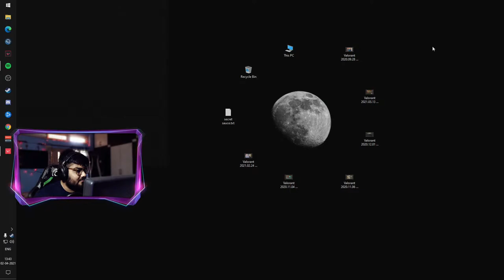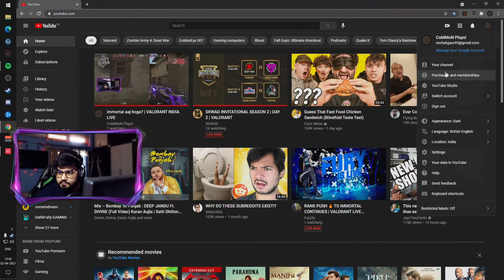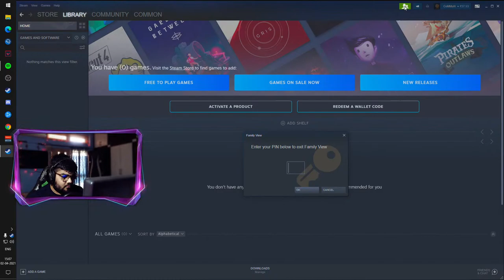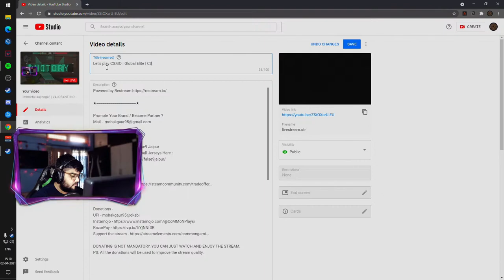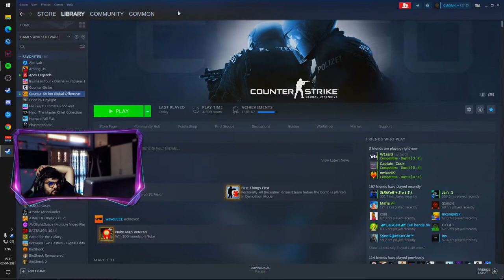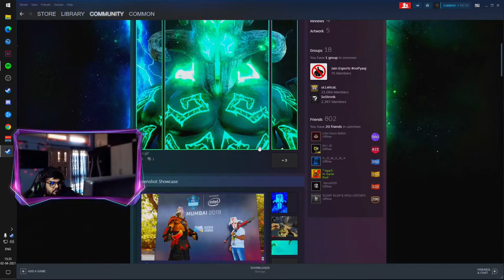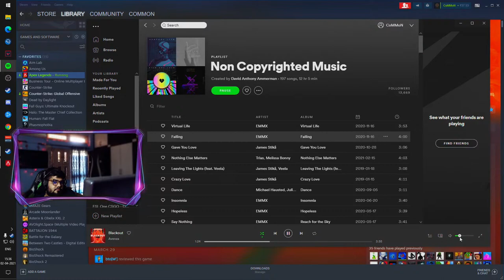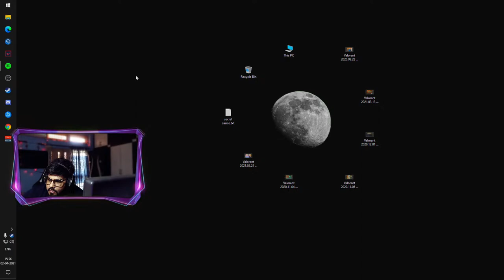Let's play CS:GO | Global Elite | CS:GO INDIA LIVE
Officially Partnered with False9 Jaipur

DONATING IS NOT MANDATORY, YOU CAN JUST WATCH AND ENJOY THE STREAM.
PS: All the donations will be used to improve the stream quality.

Commands -

Processor        : Intel 9th Gen Core i7-9700K 4.9 GHz Processor
Graphic Card     : Nvidia RTX3070 Founder's Edition
Motherboard      : MSI MPG 390 Gaming Plus Motherboard
RAM              : GSkill Tridentz RGB 8GB x 2 DDR4 3200MHz
CPU Cooler       : CoolerMaster ML240R RGB CPU Liquid Cooler
Cabinet          : Antec NX410
PSU              : NZXT C850 850Watts 80+ Gold Fully Modular
Monitor          : BenQ Zowie XL2411P 144Hz

   Streaming PC Specifications -

Processor        : Ryzen 5 3500 6 Core 4.1GHz Processor
Graphic Card     : MSI GTX 1060 6GB GamingX
Motherboard      : Aorus B450 Pro Wifi Motherboard
RAM              : Corsair Vengeance 8GB x 2 DDR4 3000MHz
CPU Cooler       : AMD Ryzen Wraith Prism Cooler
Cabinet          : CoolerMaster MasterLite 5
PSU              : Corsair VS450 450W
Monitor          : LG Flatron L192WS

Gaming Gears -

Mouse           : BenQ Zowie FK2 and BenQ Zowie ZA11
Mousepad        : Steelseries QCK Heavy
Headset         : HyperX Cloud II Gaming Headset - Gun Metal
Keyboard        : Corsair K95 RGB Platinum & Logitech G413
Mic             : HyperX Quadcast
Capture Card    : Elgato HD60 Pro

About Me -

Name           :  Mohak Gaur
Qualification        :  B.Tech in Information Technology )
Age            : 24
Residency      : Jaipur, Rajasthan, India